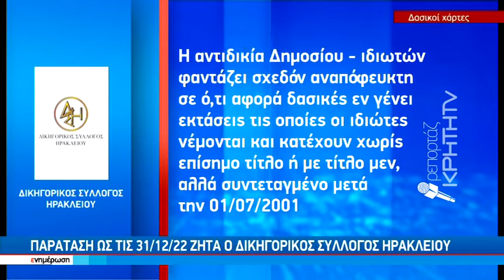Παράταση ενός μήνα για τις αντιρρήσεις στους δασικούς χάρτες